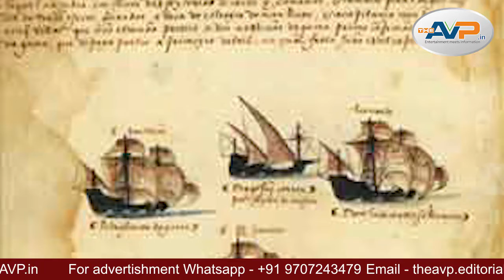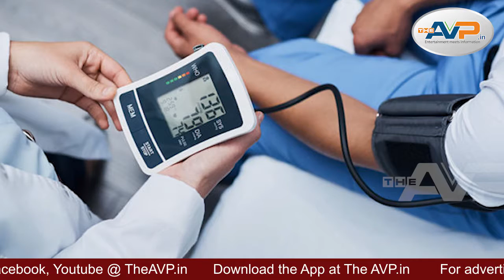COCOnut Hero | আপুনিও নাৰিকল পানী খাই নেকি ? আহকচোন জানো নাৰিকল পানীৰ বিষয়ে ।